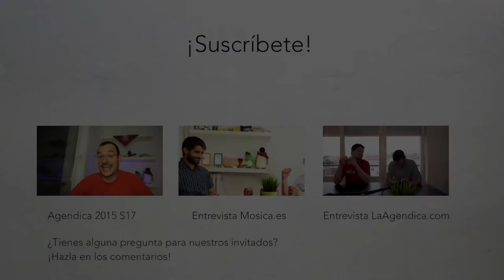Agendica 2015 semana 17: Entrevista a Chopped Club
Chopped Club son unas fiestas organizadas por tres amigos en Zaragoza.

Son fiestas bizarras donde puede pasar ¡de todo!

Los chicos de Chopped Club estuvieron en ¡Qué Pasa Co? y nos explicaron qué son sus fiestas, y por qué las hacen.